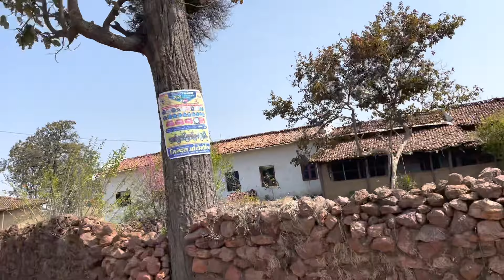Mainpat tour part 2🏍😮tibetanvlogger